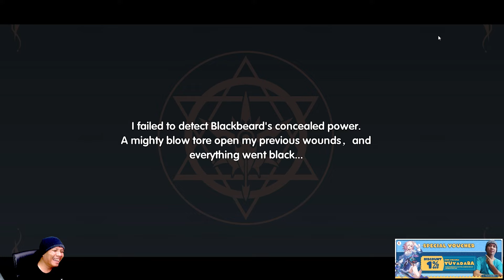MMORPG Anime Graphic 3D yang keren dengan Size kecil banget | Luna Saga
Masih server USA, tapi buat mainin gak pake VPN dan mnurut gw ini gak bgitu LAG
Size: 1.49GB
Barangkali mao bantuin gw bertahan di youtube :D
Jasa Top Up Diamond OneTopUp aman 100% legal